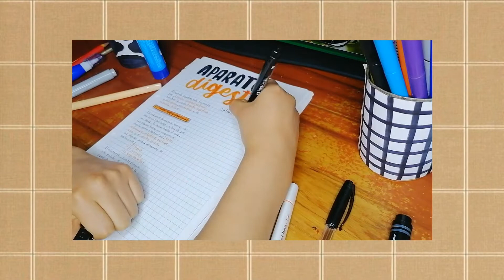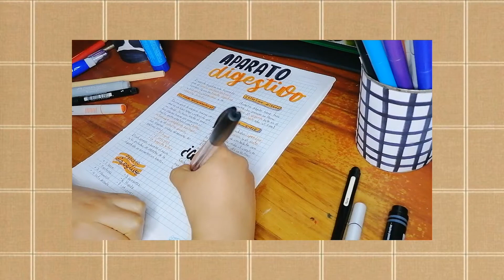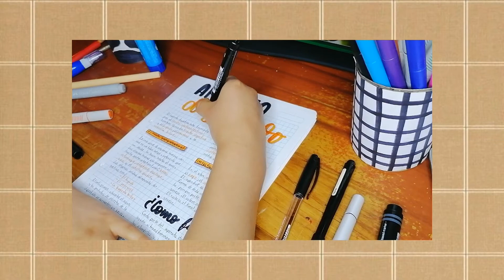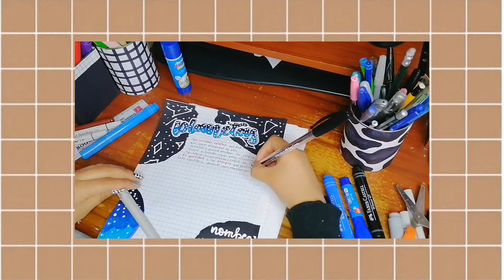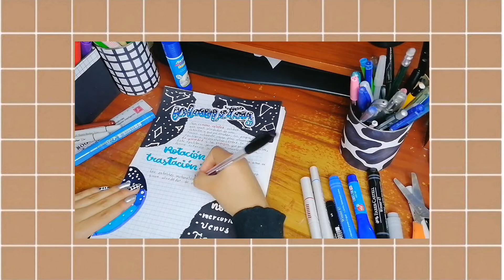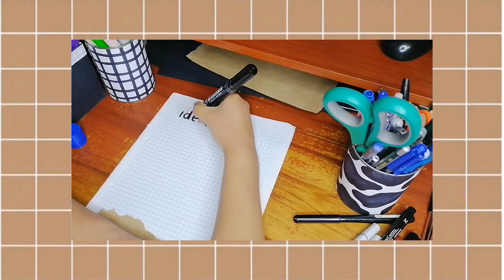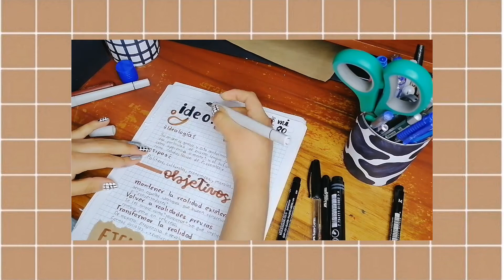IMITANDO APUNTES DE STUDYGRAMMERS - Parte 02* - Brithney'notes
Holisss amigos, espero que estén muy bien en casita, en esta oportunidad les muestro algunos apuntes que voy a estar imitando de studygrammers , espero que disfruten este video, tanto como disfrute gravarlo, así que dale like al video y suscríbete a este canal, que estamos creciendo poco a poco, recuerden que subo videos cuando los tenga listos, a veces los sábados y miércoles o jueves, recuerden seguirme en mis redes sociales, que hay frecuento mas y realizo publicaciones relacionadas con el estudio, Tips, etc.…

|LINKS

- Soy de Junín – Perú
- Tengo 15 años
- Cumplo el 18 de noviembre
- Futura diseñadora grafica